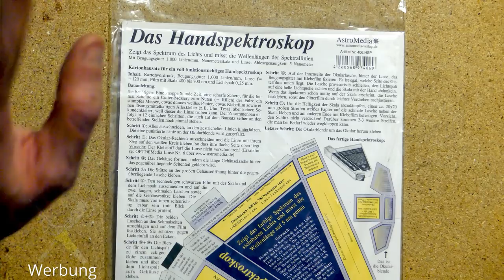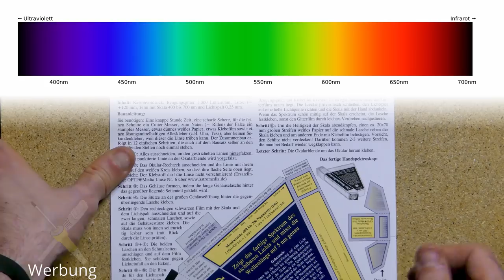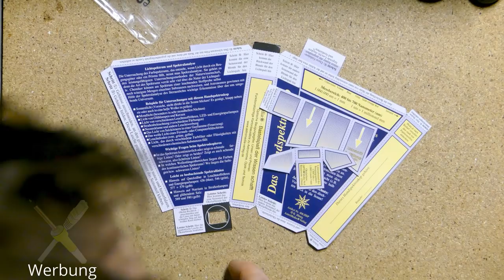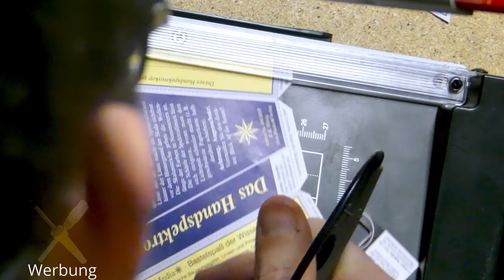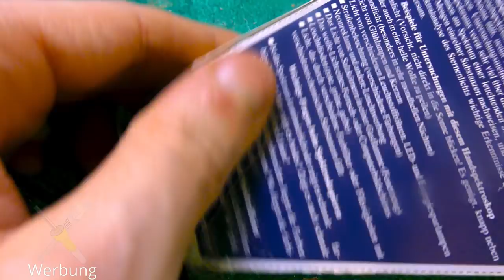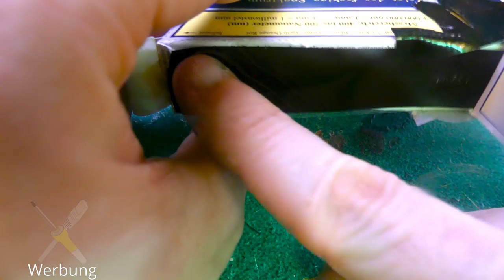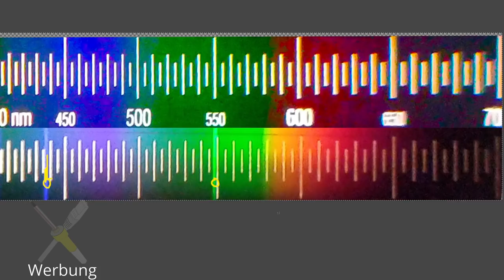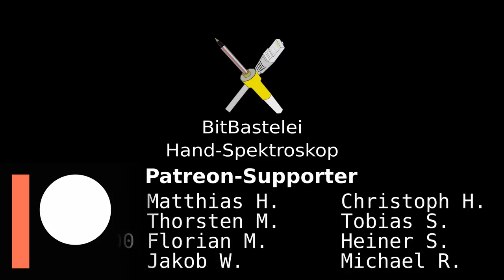BitBastelei #436 - DIY-Spektroskop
Weißes Licht setzt sich aus vielen Farben zusammen - das hat wohl jeder in der Schule gelernt, aber nicht jedes "Weiß" hat von jeder Farbe gleich viel drin. Diese Unterschiede kann man mit einem Spektroskop sichtbar machen. Ein solches wollte ich mir bauen, also brauchte ich etwas um das Licht in Farben zu zerlegen. Bekannt ist für sowas vermutlich das Prisma, etwas kompakter ist ein Beugungsgitter. Bei der Suche musste ich aber sehen, dass ein fertiger Papp-Bausatz nicht wirklich teurer als ein einzelnes Gitter ist, also nehmen wir uns mal einen solchen vor.

Inhalt:
00:00 Lichtfarben und Messmöglichkeiten
01:25 Unboxing
03:52 Aufbau
11:25 Tests: Sonnenlicht vs. Quecksilberlampe
13:57 Fazit

Links zum Produkt:
Bausatz @ Amazon*

Transparenz:
Die gezeigten Geräte wurden selbst gekauft und bezahlt. Durch Nutzung dieser erkennt der Anbieter, dass Ihr über meine Seite zu ihnen gefunden habt. Ich werde bei Käufen dann prozentual an euren Umsätzen beteiligt. Für euch bleiben die Preise natürlich gleich. Ich empfehle prinzipiell vor einem Kauf die Preise auch mit anderen Händlern und Plattformen zu vergleichen.